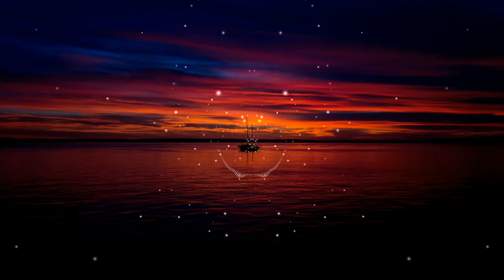[The Path] Beautiful Piano - Meditation Music - Sleep Music - Relaxing Music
And here’s the poem of the day

A moonrise, however hard it tries,
Will always be tenderest.
Does the moonrise make you shiver?
does it?

The dark is not ugly!
the dark is exceptionally gorgeous.
Are you upset by how splendid it is?
Does it tear you apart to see the dark so gorgeous?

Pay attention to the sunrise,
the sunrise is the most little time of day of all.
A sunrise is half-size. a sunrise is bittie,
a sunrise is slender, however.